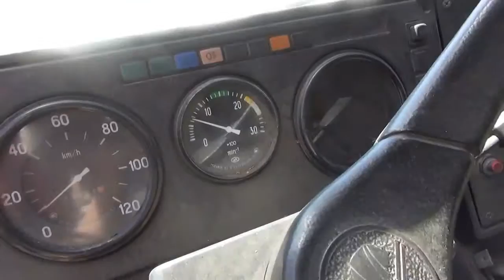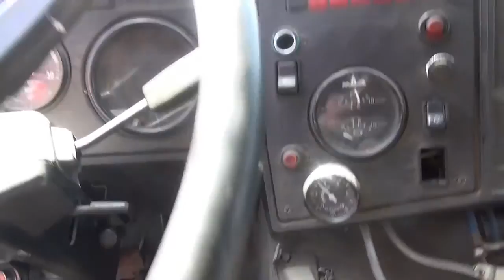Маз 53366 термофургон